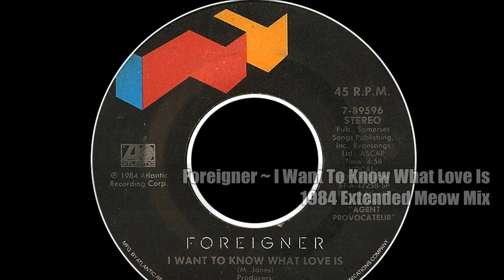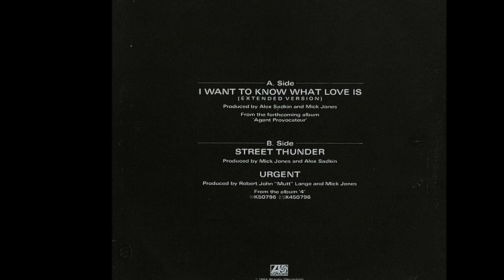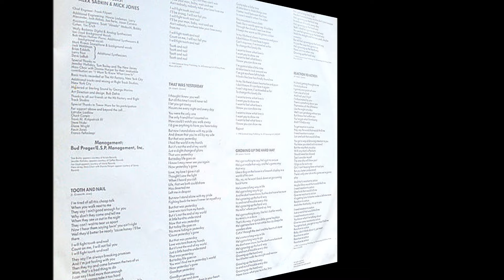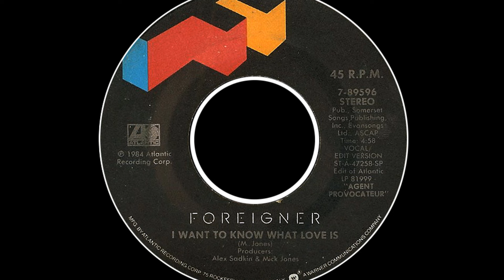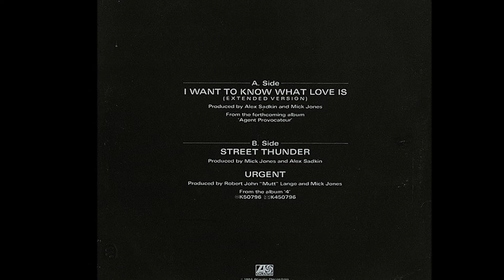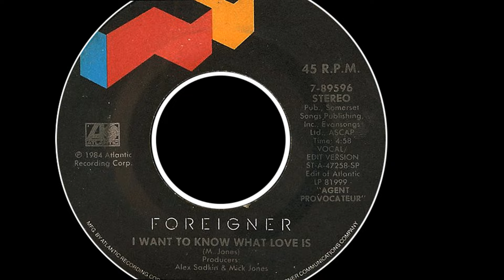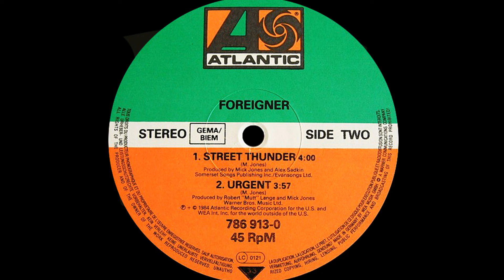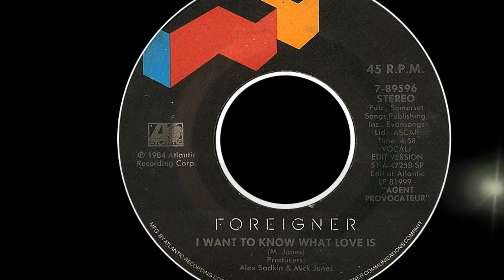Foreigner ~ I Want To Know What Love Is 1984 Extended Meow Mix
The unexpected beauty of the power ballad "Waiting For A Girl Like You" took my breath away with its hypnotic synthesizers and the emotionally charged vocals of Lou Gramm and gave Foreigner their second #2 pop hit. The band set a record by being thwarted from reaching #1 back in late November of 1981 when ONJ's "Physical" was #1, and "Waiting For A Girl Like You" peaked at #2 and spent a whopping 10 weeks there, 9 of those weeks behind "Physical" and then one more week there while Hall & Oates "I Can't Go For That (No Can Do) leapfrogged right over them. They continued to rock on and in 1984, decided to record "I Want To Know What Love Is" an anthemic plea that even had Jennifer Holiday assisting the gospel choir. Written by Mick Jones, there was some dissension about recording it. He prevailed, reasoning that the "song was very strong, it was coming out at Christmas and it had the right kind of mood", so it was committed to vinyl on the "Agent Provocateur" LP in 1984. Jones had invited Tom Bailey of Thompson Twins to participate and got an unexpected surprise in studio when Jennifer Holliday stopped by to contribute vocals. It was sweet serendipity that she was at the studio that night, her voice on this record was like the cherry on top of the perfect sundae. Foreigner was the creation of Mick Jones, who met charter member Ian McDonald during a session studio gig. Soon, they added two Americans, keyboardist Al Greenwood and bassist Ed Gagliardi and then UK drummer Dennis Elliott. Jones then recruited vocalist Lou Gramm and his audition tape became the demo that got the band their label deal with Atlantic Records. in 1980, McDonald and Greenwood left the band so Rick Willis stepped in and completed the classic lineup.  I still remember the chills I got from hearing "Cold As Ice" for the first time ever on the radio, then "Feels Like The First Time" followed. They really had it going on with "Hot Blooded" and "Double Vision". "Urgent" was made great by the appearance of Motown saxophonist Jr Walker...